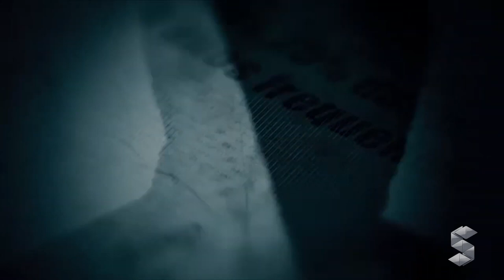DIA INTERNACIONAL DA LIBERDADE DE IMPRENSA